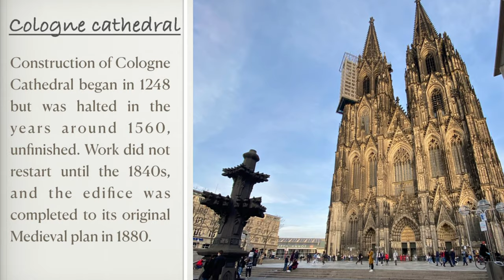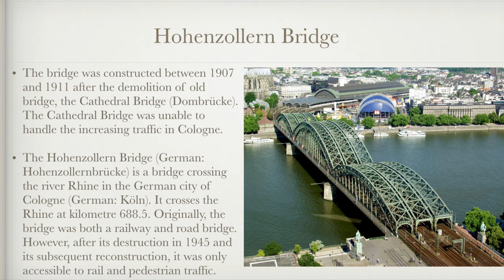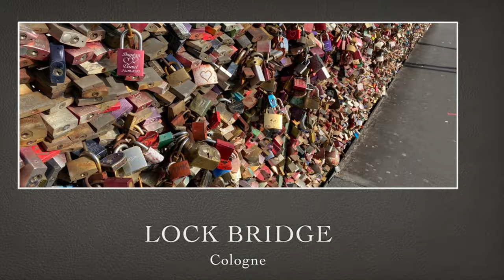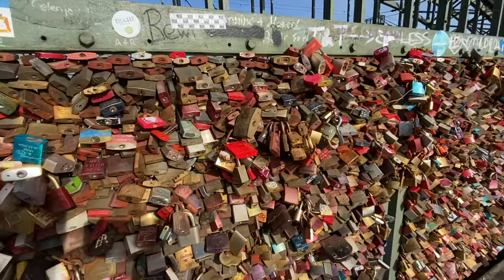Things to do in Cologne ,Germany|Travel Experience during Lockdown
Hello Everyone,

Hope everyone is perfectly ok🙏🏻🙏🏻

It was long since we went out so we planned a day trip to a Beautiful city on Germany, Cologne.

Cologne, a 2,000-year-old city spanning the Rhine River in western Germany, is the region’s cultural hub. A landmark of High Gothic architecture set amid reconstructed old town, the twin-spired Cologne Cathedral is also known for its gilded medieval reliquary and sweeping river views. The adjacent Museum Ludwig showcases 20th-century art, including many masterpieces by Picasso, and the Romano-Germanic Museum houses Roman antiquities.

We started at morning 7:42 From Frankfurt which took around 2 hours to reach Cologne and we returned in the evening at 8 Pm.

It was a beautiful experience and we enjoyed a lot, Sharing our experience through this video, please watch till end and share your comments.